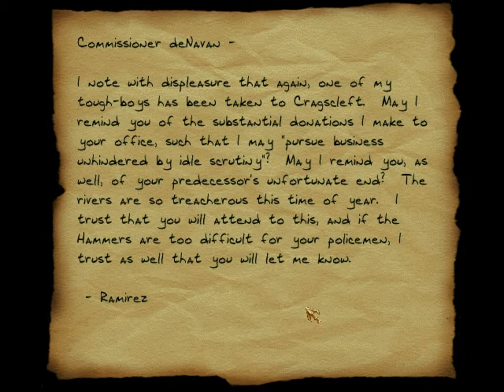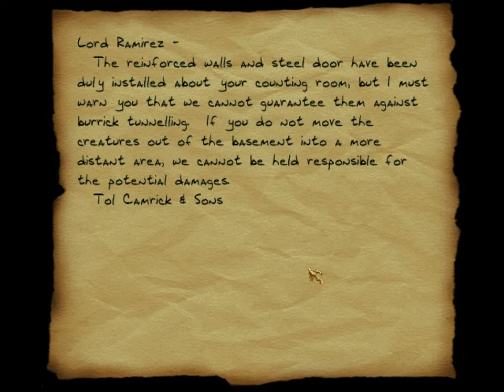Let's Play Thief - The Dark Project 034: Ramirez' Private Chambers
We're intruding Ramirez' personal rooms, uncovering some of his dirty little secrets. After that, we finish the first floor, and face the ground level.